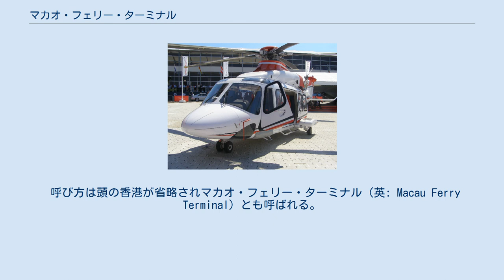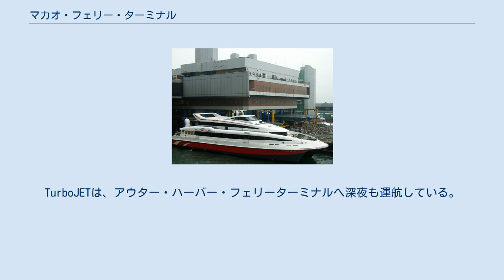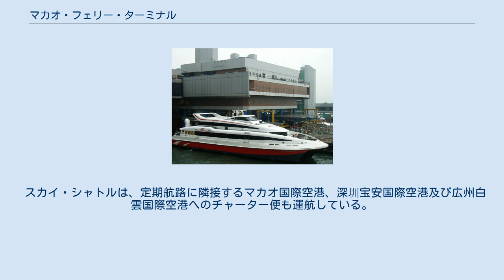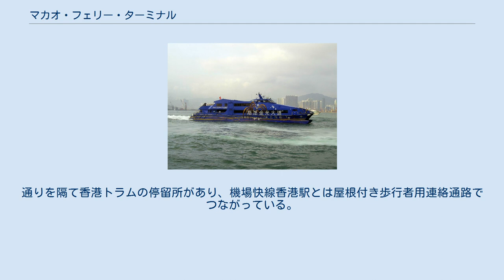マカオ・フェリー・ターミナル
中西区_(香港)
香港・マカオ・フェリー・ターミナル（中: 港澳客輪碼頭、英: Hong Kong-Macau Ferry Terminal）は、香港の香港島北岸上環に所在する旅客港湾設備で、マカオの他、中華人民共和国の珠江デルタ各地への定期航路の拠点である。
また、ヘリポート施設（ICAO 空港コード:VHST）を有し、マカオへの定期便及びチャーター便の拠点となっている。
香港・マカオ・フェリー・ターミナルの位置する上環は、香港のビジネスセンター西部に隣接しており、香港MTR上環駅と接続、巨大商業施設信徳センターの一部を構成している。
 呼び方は頭の香港が省略されマカオ・フェリー・ターミナル（英: Macau Ferry Terminal）とも呼ばれる。
また中国語ではフェリーが省略され港澳碼頭（広東語:gong2 ou3 maa5 tau4）とも略される。
 香港マカオ間の定期航路は植民地時代の初期から運行されていた。
当地における、旧マカオ埠頭を使用した定期航路は20世紀半ばには出現しており、1960年代には大型蒸気客船（德星、大來、佛山及び澳門号）が4時間の定期航路を就航していて、埠頭近辺は上環ナイトマーケットとして有名であった。
 停泊中のターボジェット 出航中のコタイジェット 港湾設備は、2つの島状埠頭と幾基かの船渠を備え、ペディストリアンデッキで信徳センター下層階にある発券・発着設備と連結しており、ヘリポートが陸側埠頭に、一方、香港の船舶交通を管理する香港船舶交通局が海側埠頭に位置している。
出入国管理ゲートがあり、香港在住者及びマカオ在住者を除き、パスポート・コントロールがなされるが、税関はない。
 香港・マカオ･フェリー･ターミナルは、尖沙咀のチャイナ・フェリーターミナル及び香港国際空港（空港利用者のみ）のスカイピア (香港)からのものを大きく抑え、香港とマカオの間の海上交通の最重要拠点である マカオ間フェリーは、TurboJETとコタイ・ウォーター・ジェットの2社により、双胴船型やボーイング929を含んだ種々の高速船が運航されている。
 TurboJETは、マカオ中心部のアウター・ハーバー・フェリーターミナルとタイパ島にあるタイパ・フェリーターミナルまでの航路を提供している。
コタイ・ウォーター・ジェットはタイパ・フェリーターミナルのみである。
タイパ・フェリーターミナルは、ザ・ベネチアン・マカオやマカオ空港とのアクセスがよい。
 日中帯はアウター・ハーバー・フェリーターミナルへは15分間隔（混雑時は5分間隔）、タイパ・フェリーターミナルへは30分間隔での運航である。
TurboJETは、アウター・ハーバー・フェリーターミナルへ深夜も運航している。
マカオまでの所要時間はおよそ55分間である。
 中国本土へは深圳市、珠海市との間の航路も運航されている。
中国本土への航路は、近くのチャイナ・フェリーターミナルの方が多い。
 TurboJET コタイ・ウォーター・ジェット 珠江客運 シュンタック（信徳）ヘリポートは、陸側の埠頭の上部の海抜33mの地点にあり、2つの発着場と待合室を備えている。
使用は、ローター径を含み16m以下で、最大搭載時5,350kg以下のヘリコプターに限られる。
 1990年に建造された最初のヘリポートは、陸側埠頭の西端に単独の発着場があるのみであったが、2008年4月に始まる香港ヘリポート拡張計画で、従来の発着場の移動、及び、東端に新たな発着場とそれらを結ぶ待合室の建設がなされ、それらは2009年10月に完成した。
 スカイシャトル運行同型機 空中快線（スカイシャトル）が、マカオのアウター・ハーバー・フェリーターミナル に設置されるヘリポートまでの定期便を、午前9時から午後11時（23時）まで30分間隔で運航している。
使用機材は、アグスタウェストランド AW139、所要時間は約16分である。
 スカイ・シャトルは、定期航路に隣接するマカオ国際空港、深圳宝安国際空港及び広州白雲国際空港へのチャーター便も運航している。
 フェリー利用者は、年齢に関わらず施設改善費として19HKDを徴収され、12歳以上のヘリコプター利用者は、施設改善費に120HKD、航空サービス費として30MOPを徴収される。
 ただし、1999年4月1日からは、ヘリコプターでの日帰り客については、施設改善費の徴収が免除されている。
 フェリーやヘリコプター以外でも、当地は香港における陸上交通の要所となっている...